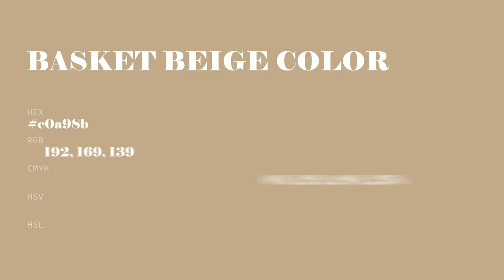Basket Beige color c0a98b hex color - Yellow color - Cool color c0a98b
What color is Basket Beige ? c0a98b hex color - Yellow color - Cool color c0a98b

Hex c0a98b Color Code is also known as Basket Beige color.

Hex c0a98b Color code in RGB color code model is created after adding 75.29% red color, 66.27% green color and 54.51% blue color.
Hex c0a98b Color code in CMYK color (process color) code model is generated after subtraction of 0% cyan, 11% magenta, 27% yellow and 24% black.